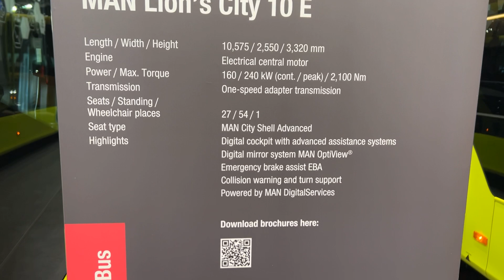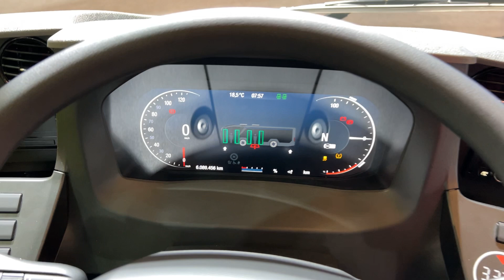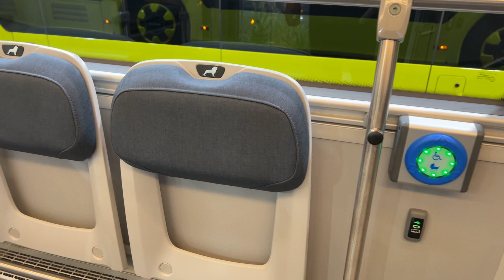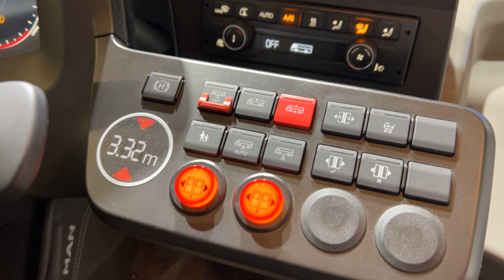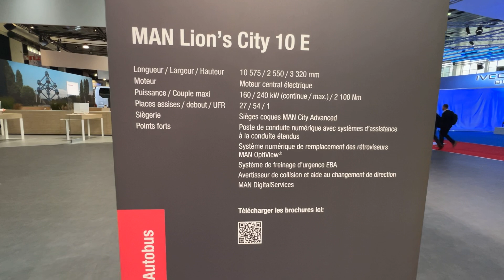2024 Man Lion`s City 10 e Bus Interior And Exterior Busworld Europe 2023 Brussel